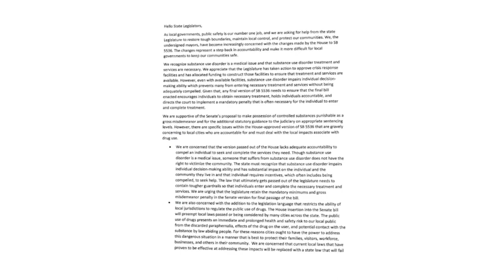Drug possession bill passed by Washington state Legislature on first day of special session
The Washington state Legislature passed a compromise drug possession bill on May 16, the first day of a special session called by Gov. Jay Inslee.

The state House passed a compromised version of Senate Bill 5536 with a vote of 83-13 Tuesday afternoon, following a Senate vote of 43-6 earlier in the day.

It now heads to Inslee's desk for final approval.

The bill sets the penalty for possession of controlled substances as a gross misdemeanor with a maximum confinement time of six months for the first two convictions. Any fine for any conviction is capped at a maximum of $1,000.